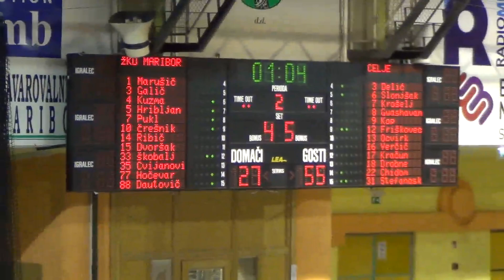Maribor : Cinkarna Celje - polfinale, 2. tekma - 1. Ž SKL - Sezona 2017/18 - 2/4